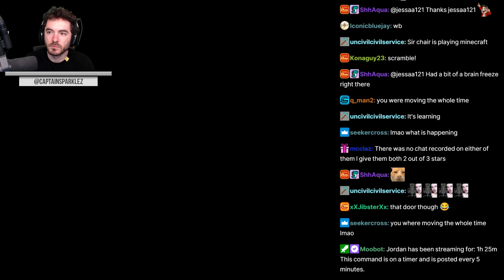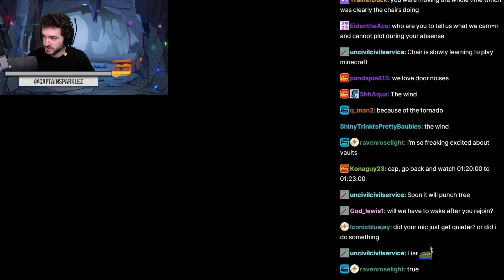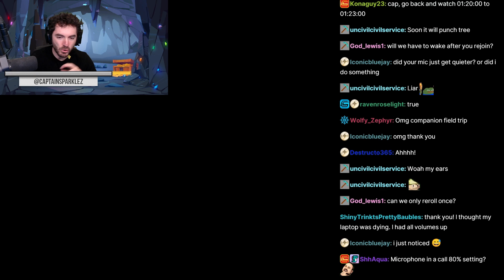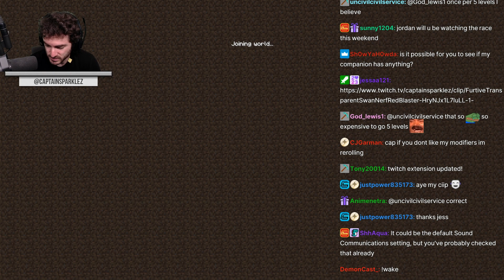CaptainSparklez “Vault Hunters 4 - The Biggest Clutch (#43)" Cut Clips